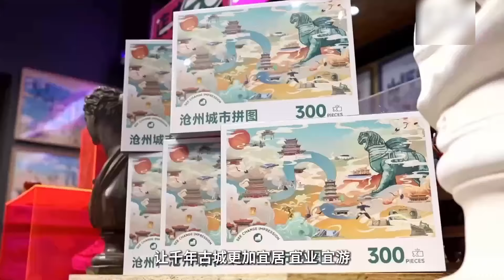俯瞰“游览”河北沧州大运河畔的南川老街！灯光璀璨，四方游客争相打卡，文创店、书坊、市集等业态丰富！这里古老与时尚相碰撞，演绎大运河生态经济新的蝶变！｜【Hebei Moment河北：精彩时刻的记录者】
👉 更多精彩内容 More Great Content